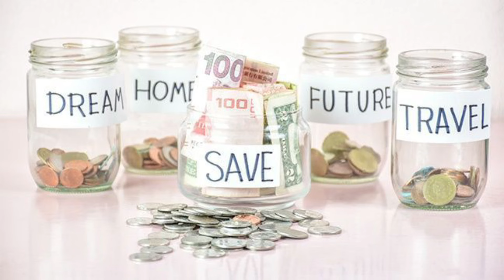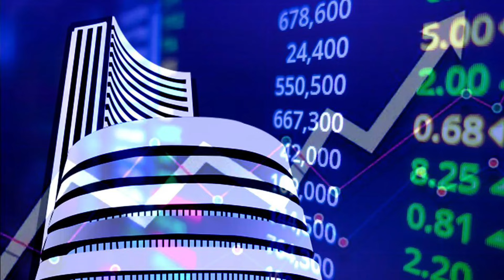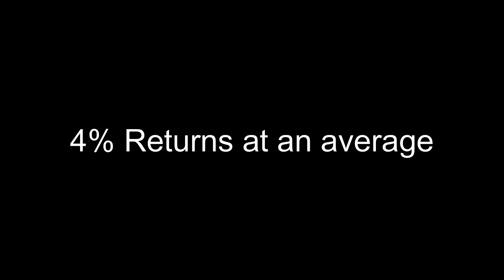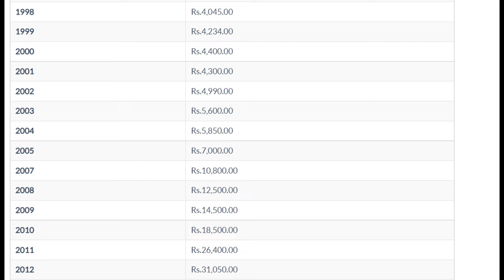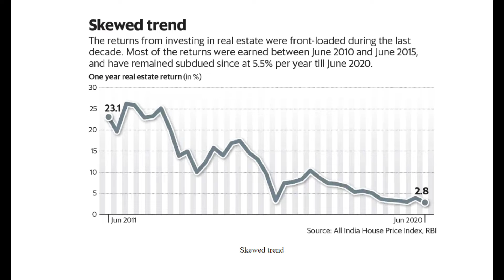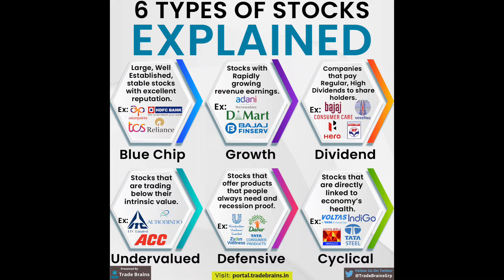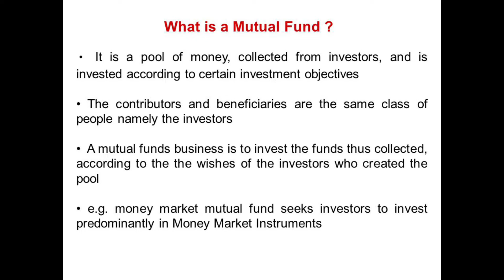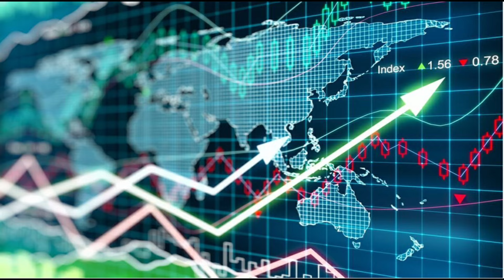Introduction to Investing| Abhay S Rajput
Hit Likes.

Lots of ❤